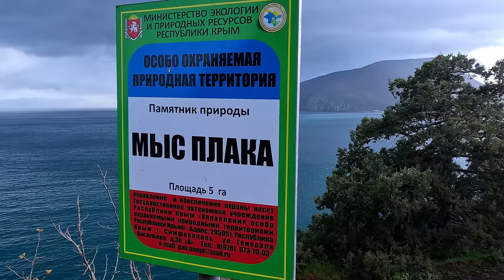ПАРАД ТЮЛЬПАНОВ В КРЫМУ 2024. ОШАЛЕТЬ во что превратился сад Стоит ли посещать? Показываю ВСЮ ПРАВДУ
Парад тюльпанов в Крыму 2024. Когда начинается парад тюльпанов в Крыму.Никитский Ботанический Сад, цены и даты проведения парада тюльпанов в Крыму 2024. Обстановка в Крыму сегодня.